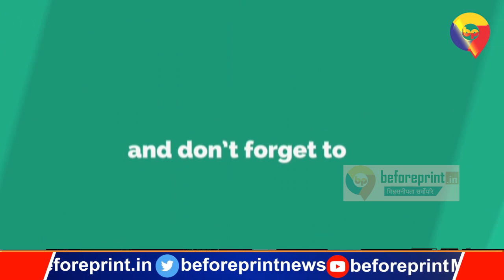पूर्वी चंपारण में तीसरे चरण के मतदान के लिए प्रशासन की क्या है तैयारी, देखिए ग्राउंड रिपोर्ट